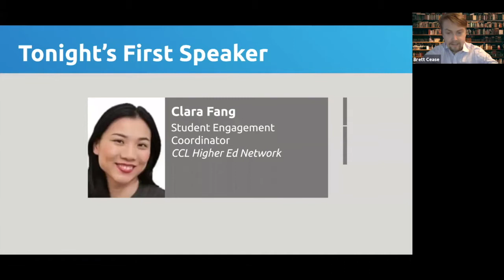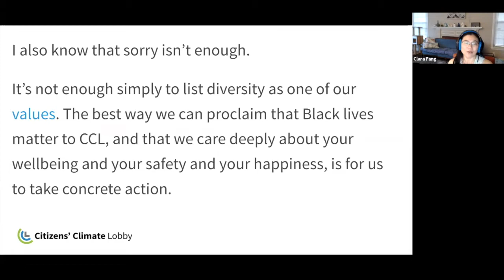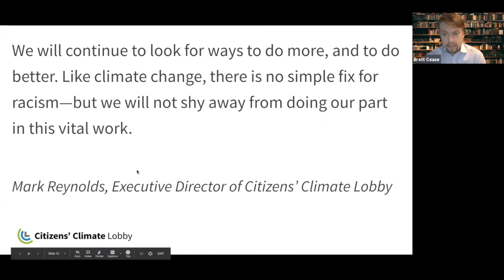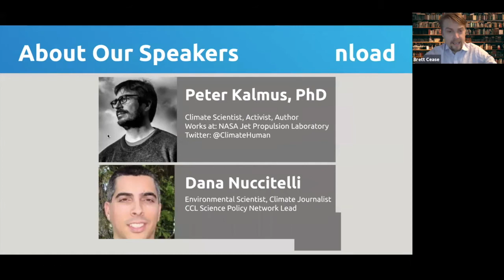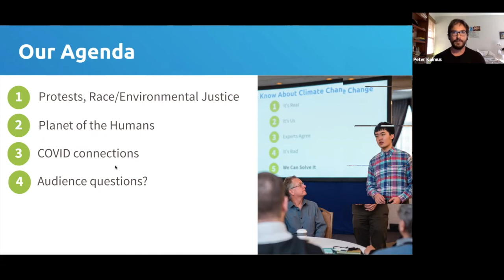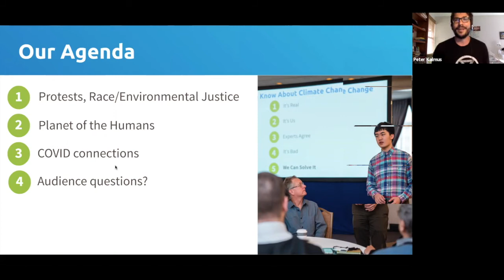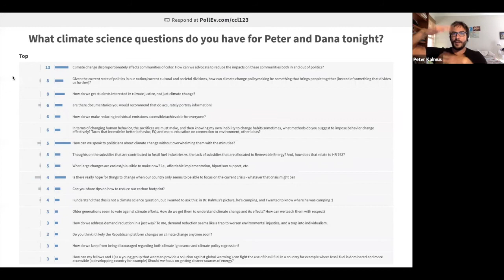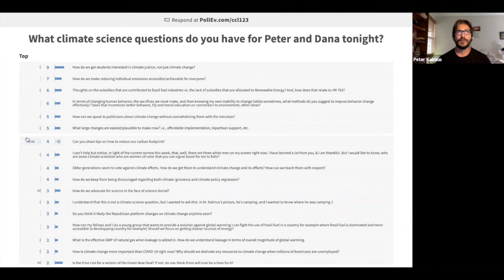Climate Science AMA with Dr. Peter Kalmus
Join climate scientist and author Dr. Peter Kalmus and Science Policy Network lead Dana Nucitelli for an Ask Me Anything that responded to wide-ranging volunteers' questions.

Follow Peter on Twitter: @ClimateHuman
Follow Dana on Twitter: @dana1981
Ask CCL’s Science Policy Network: